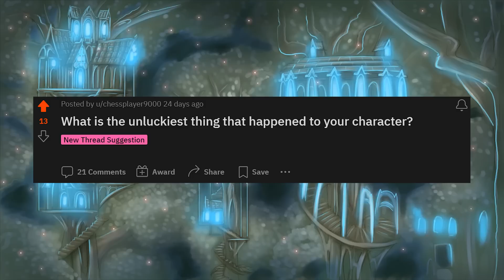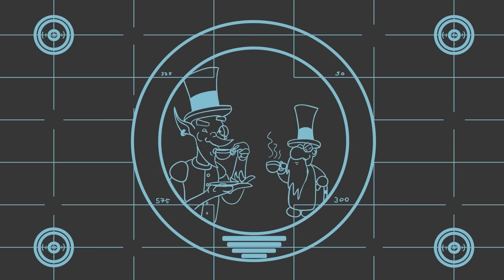What is the unluckiest thing that has happened to your character?